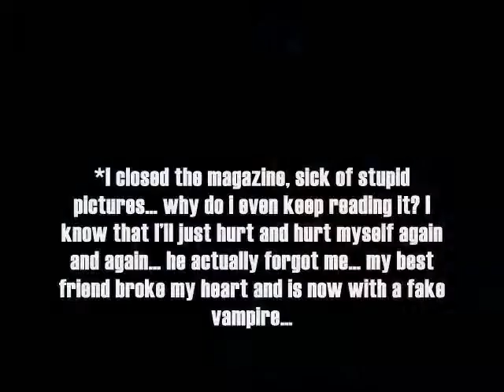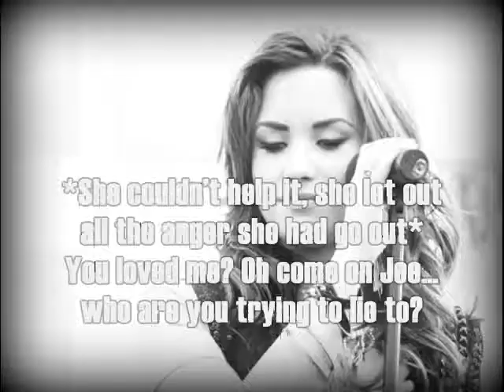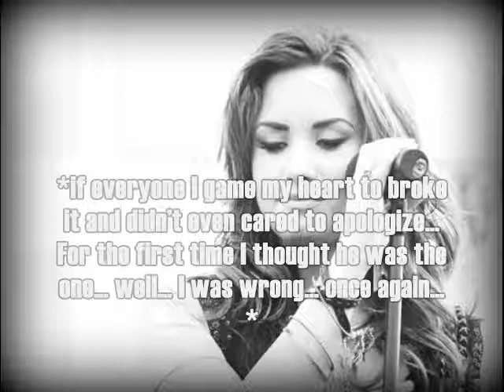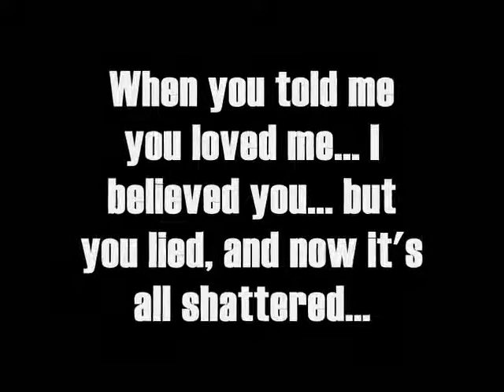I'm Done... [Jemi one shot]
I just did it for fun :)
I thought it will be cool to try something new :D

Questions:
1. Like this?
2. Do you think i should do more one shots?

Songs:
My immortal (instrumental)- Evanescence

Bye Guys!
Love ya!
Kisse1s!
Peace